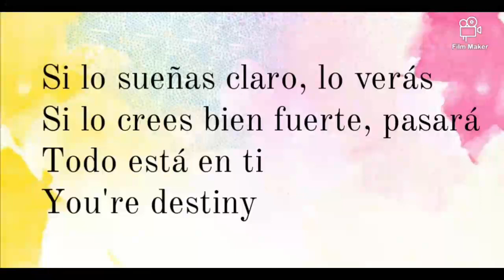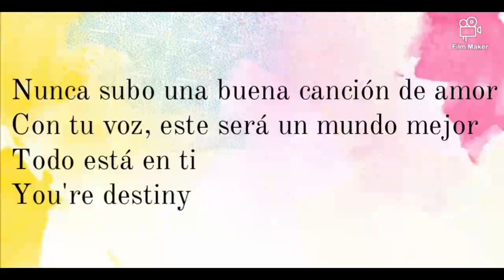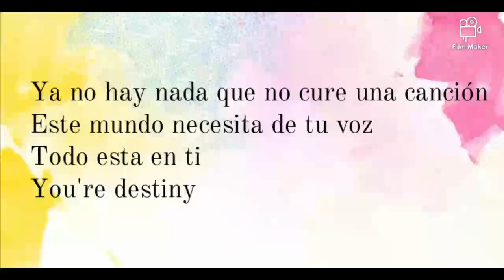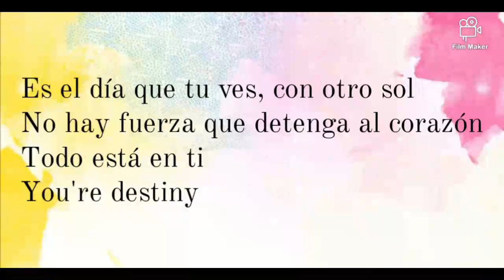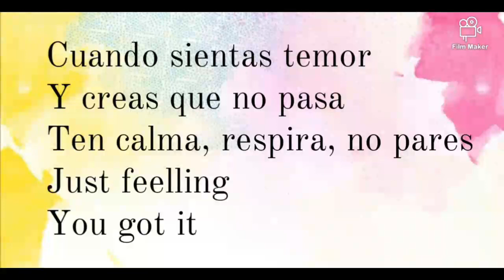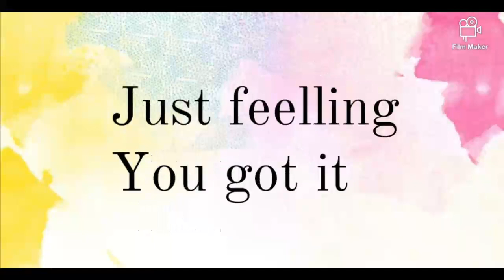Soy Luna 3 - Si lo sueñas claro (Instrumental/Karaoke)